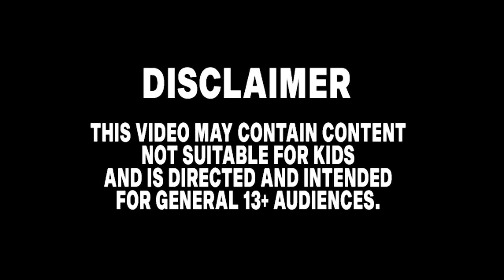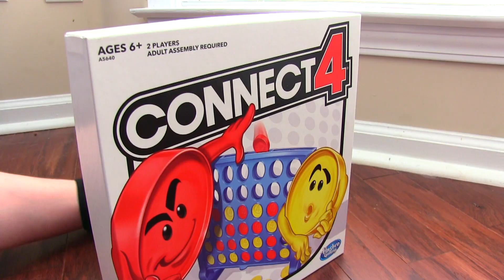Sonic The Hedgehog Movie STICKS SONIC BOOM vs SHADOW Uh Meow All Designs Compilation